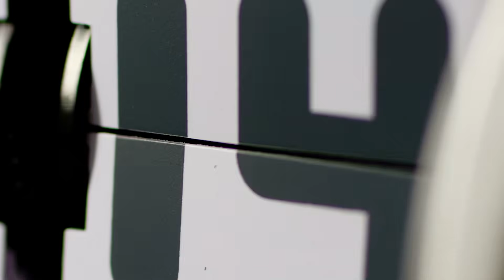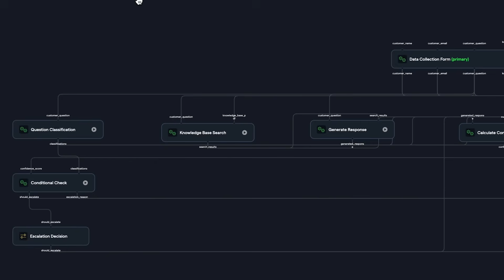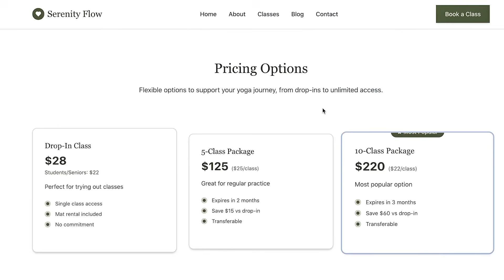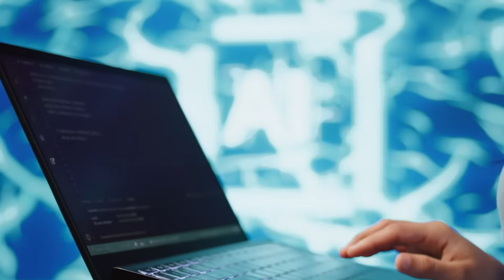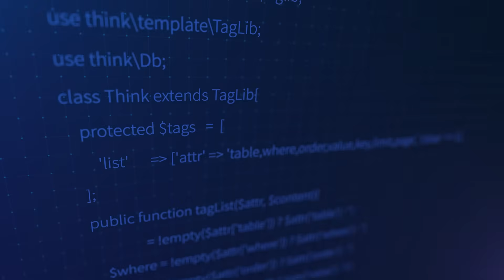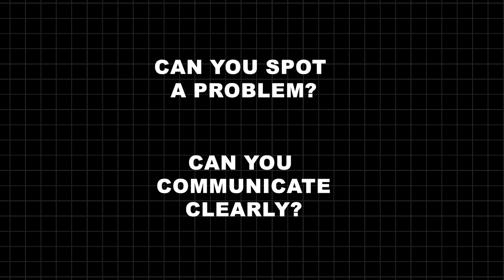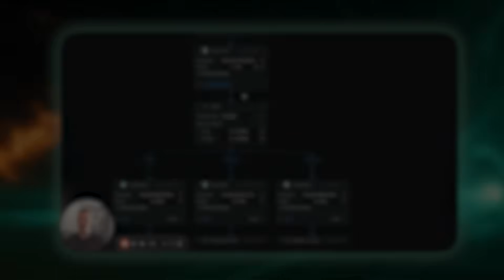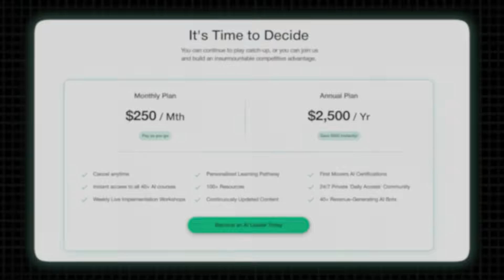How to Build Your Own AI Business in 2026: The Complete Roadmap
*Building a real software business now costs $10 a month.*
AI coding agents can build full SaaS products—authentication, databases, and payment systems—that once required entire dev teams.

Six months ago, you needed a technical co-founder, ~$50K, and 6–12 months.

Today? $10, a laptop, and clear problem definition.

Abacus AI Desktop scores 62.3% on Terminal Bench, making it the top generally available coding agent. These tools don’t just write code—they build real applications.

• Three business models working now (micro-SaaS, agency automation, data intelligence)
• Real apps built in days, not months
• Why this 18–24 month window exists
• A simple path from idea to paid users

This mirrors the early App Store and creator economy moments. Early builders get the runway.

*First Movers* is Julia’s AI company delivering cutting-edge AI strategies that cut through the noise.

GET MY FREE GUIDE: 📘 *The Content Creator’s AI Blueprint: From 25 Hours to 5 Minutes*

*Tools Used:*
• HeyGen (Creator, $29/mo) — Code *FIRSTMOVERS* saves 20%

*OTHER PROJECTS*
🌿 Health & Healing channel: ​⁠@QuantumHealingMysteries